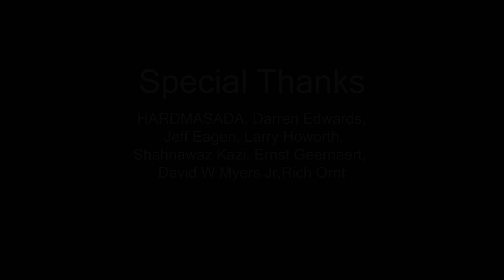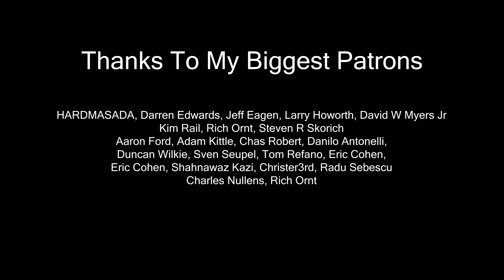Kick Start My Heart - Motley Crue; Cover by Andreea Coman